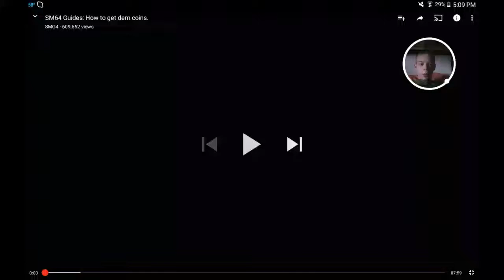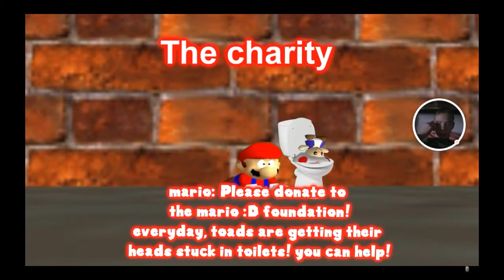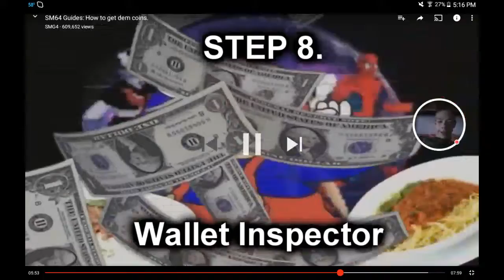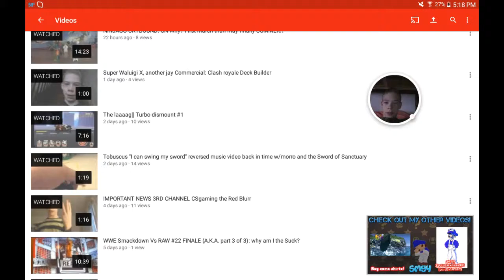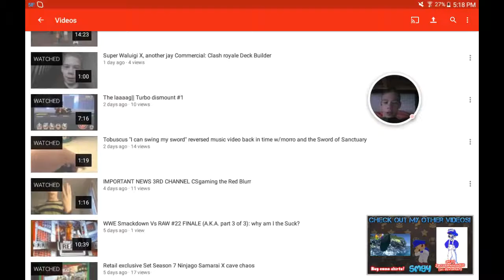Super Waluigi X, another jay reacts to Sm64 guides how to get dem coins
Mmm Wallet Inspector